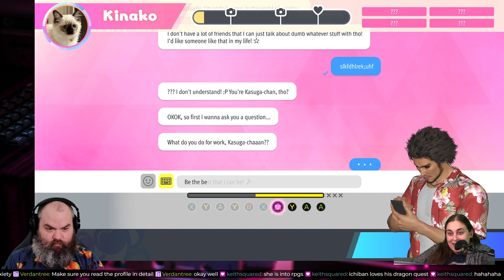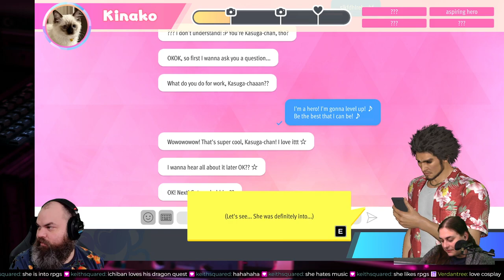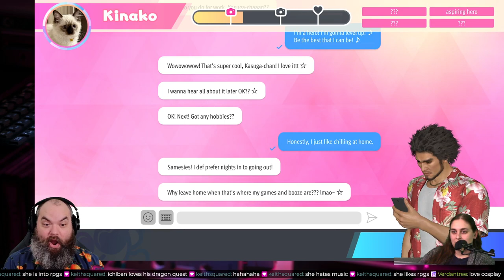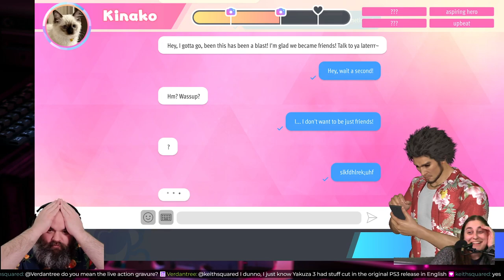Like a Dragon Infinite Wealth pt 3 - YES CHEF!